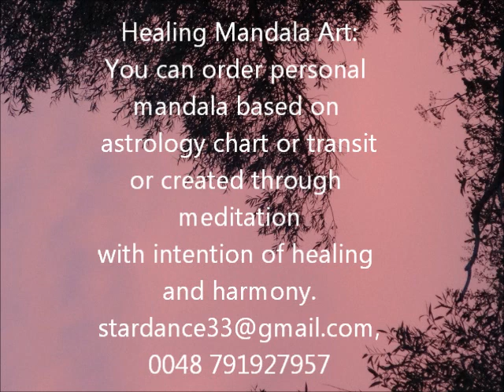Healing Mandala Art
Healing Mandalas created with intention of peace and haromony.